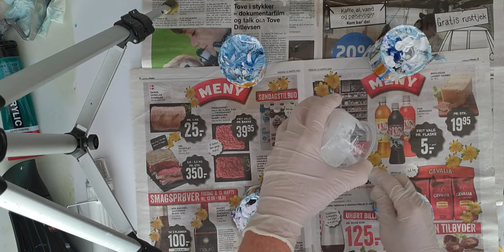Acrylic Fluid Art Tutorial Pouring With Satin Enamels ( nr 84 )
The sun is teasing me. Again 😄
OMG 🌞 there is a lot of light on this tutorial.
I hope you enjoy it anyway.
I've done a lot of experiments these days and this is one of them.
liquid acrylic with satin enamels.
I don't know if the cells would be the same without enamels because I haven't tried. I love the process of mixing, that's why I try.
all acrylic paints are from Amsterdam
here we go:
titanium white with 1/4 floetrol and water for liquid consistency, mix with enamels, floetrol and water. mix well.
colors:
Deep Gold
phthalo green
ultramarine Violet
Prussian Blue
all mix with 50/50 floetrol and water.
Thank you for stopping by
love from
lone ❤
Stay safe and well